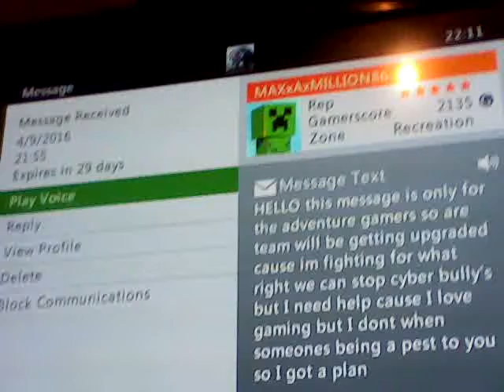My legitimate thoughts about bullying